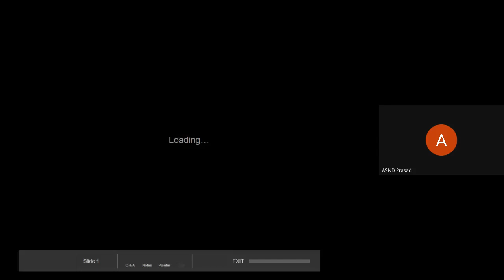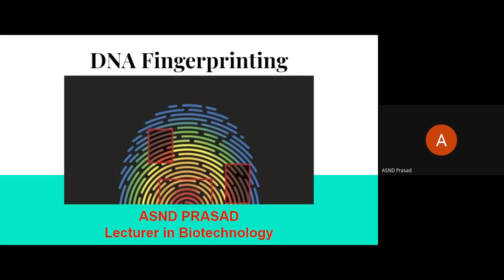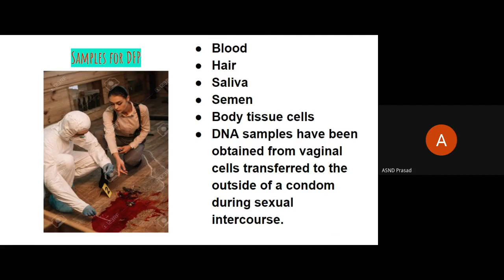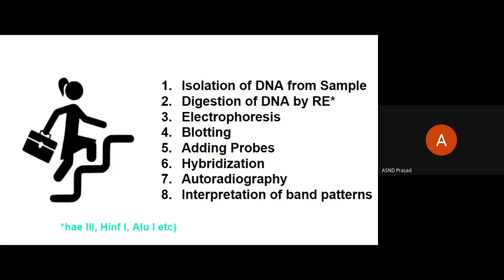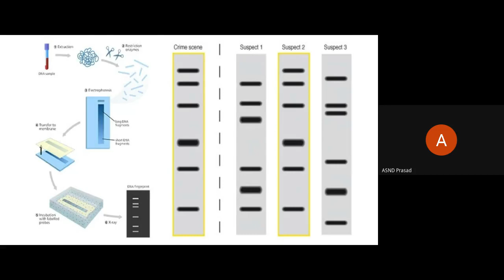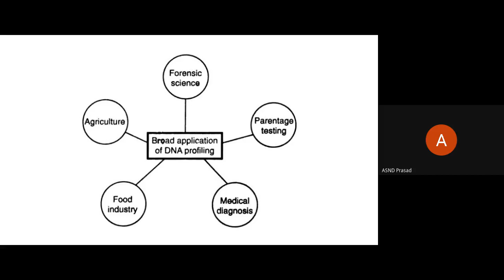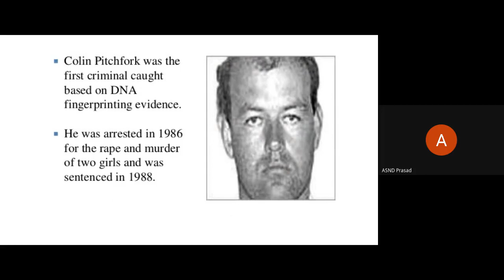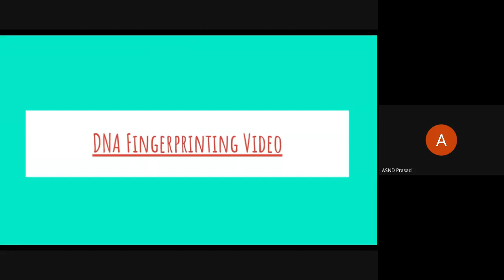DNA Fingerprinting technology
III B.Sc/Sem-V/Biochemistry-V-B
Video liNk (additional inputs)